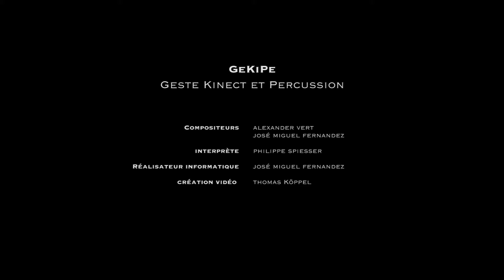GeKiPe : first trailer with video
Projet de Recherche-Création / GeKiPe (Geste Kinect & Percussion)
Soutenu par la Haute Ecole Supérieure de Suisse Occidentale et développé au sein de la Haute Ecole de Musique de Genève en partenariat avec l’association FlashBack66 et l’IRCAM Centre Pompidou de Paris. Ce projet a pour objectif l'exploration du contrôle d’instruments virtuels à partir de l’analyse des gestes spécifiques du percussionniste.

Le projet étudiera l’interaction entre les différents systèmes de captation (kinect et capteurs accéléromètres arduino), en plaçant l’interprète au centre du dispositif. Cet outil multimédia associant son et vidéo, permettra à l’interprète de contrôler différents paramètres du son et de l’image.

L’équipe :
Jose-Miguel Fernandez, Compositeur et réalisateur en informatique musicale à l’Ircam
Thomas Köppel, Vidéaste, Haute Ecole d’Art et Design de Genève
Grégoire Lorieux, Compositeur et réalisateur en informatique musicale à l’ircam.
Philippe Spiesser, Percussionniste, Haute Ecole de Musique de Genève
Alexandert Vert, Compositeur, directeur de l’ensemble Flashback